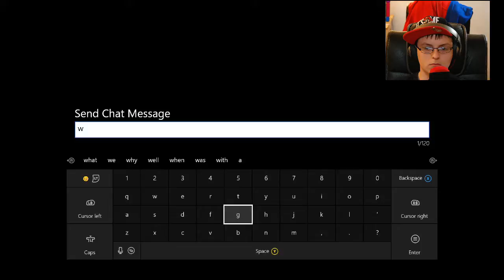Rocket league Road to Platinum Part 1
Welcome to another part of Rocket League, in this part I decided to change the title because I'm not creative enough to come up with a new title every day.

Camera Specs:
Canon PowerShot ELPH 180
8x Optical Zoom
28mm Wide Lens
20 Megapixels

(Facecam) Samsung NX300:
2x Digital Zoom
15-55mm OIS Lens
20.3 Megapixels

Follow Me On:
Xbox Gamertag: YT D Paul10
PlayStation Gamertag: d_paul10